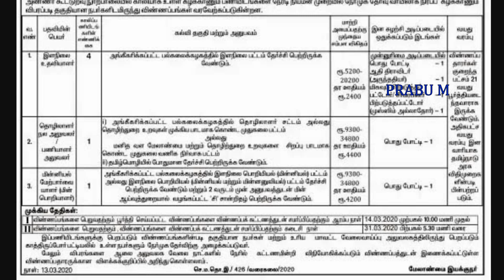தமிழக அரசு இளநிலை உதவியாளர் வேலைவாய்ப்பு 2020 | Labour Welfare Officer Jobs 2020 | TN GOVT JOBS 2020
Tamilnadu government Recruitment 2020
Labour Welfare Officer jobs /Junior Assistant jobs